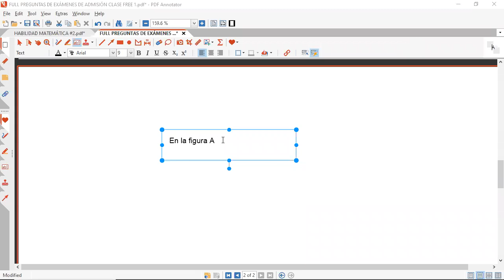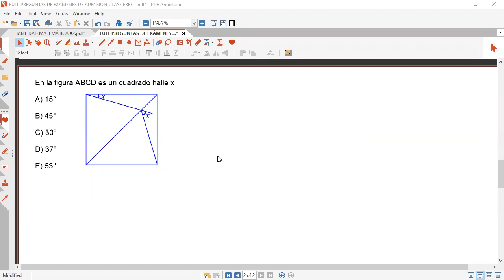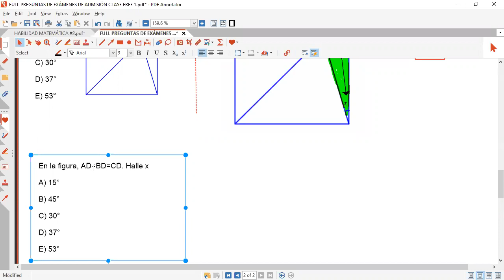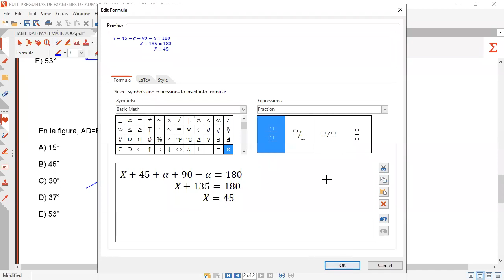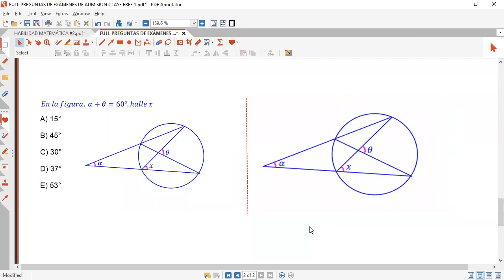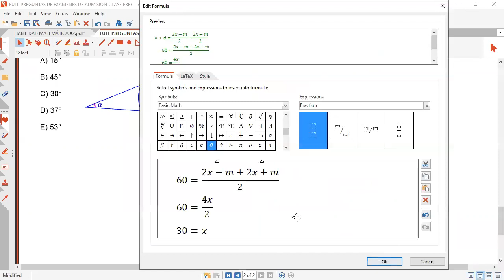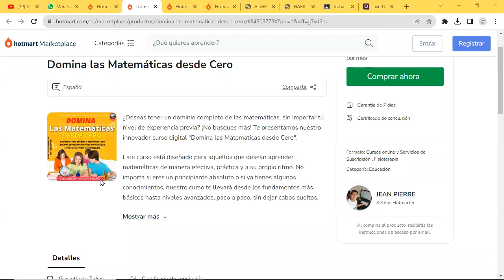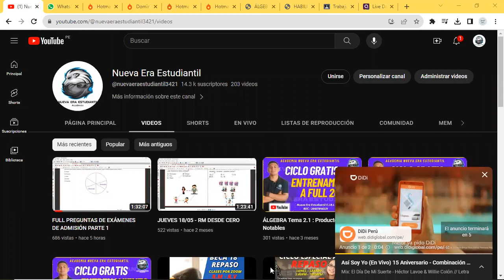PREGUNTAS DE EXÁMENES DE ADMISIÓN PARTE 2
En este video, aprenderás a resolver problemas de exámenes de admisión.

No importa tu nivel actual, nuestro enfoque comprensivo y didáctico te llevará de la mano para que adquieras la confianza y el conocimiento necesarios para enfrentar cualquier desafío matemático.

Además, no queremos que tu aprendizaje se limite solo a este video. Por eso, te presentamos  "Domina las Matemáticas desde Cero", un completo curso digital que elevará tu preparación al siguiente nivel. ¿Qué obtendrás con este exclusivo programa?

🛑Clases en vivo todos los domingos: Expertos en la materia te guiarán con clases interactivas y prácticas, donde podrás resolver preguntas en tiempo real y aclarar todas tus dudas.

🛑Recursos adicionales: Accederás a materiales complementarios, ejercicios adicionales y trucos útiles para perfeccionar tus habilidades matemáticas.

🛑Comunidad de aprendizaje: Únete a una comunidad activa de estudiantes con metas similares, compartiendo experiencias y apoyándose mutuamente en su camino hacia el éxito.

Y como muestra de nuestro compromiso contigo, te ofrecemos un descuento especial. Simplemente usa el cupón "ALUMNOPREMIUM" al inscribirte en "Domina las Matemáticas desde Cero" y asegura tu acceso a un aprendizaje enriquecedor a un precio incomparable. ✍️✍️✍️

No dejes pasar esta oportunidad única de fortalecer tus conocimientos y abrir las puertas a un futuro académico brillante. ¡Te esperamos con los brazos abiertos para acompañarte en esta emocionante travesía educativa!